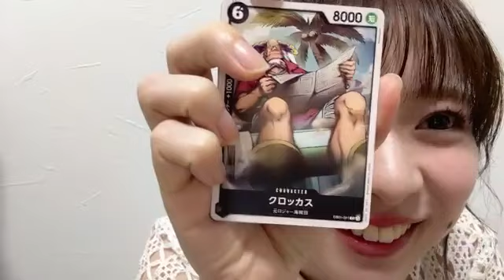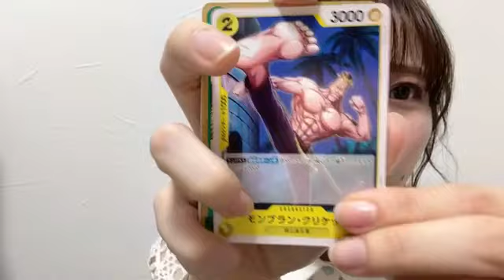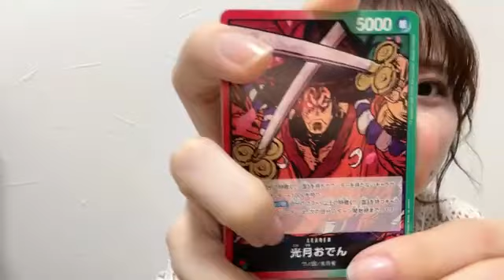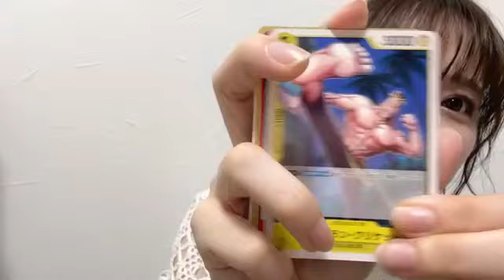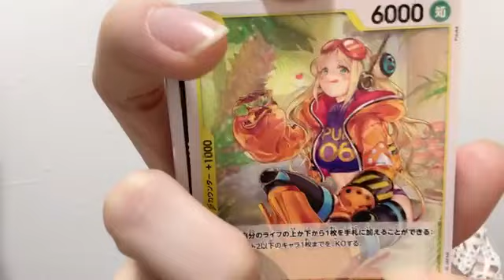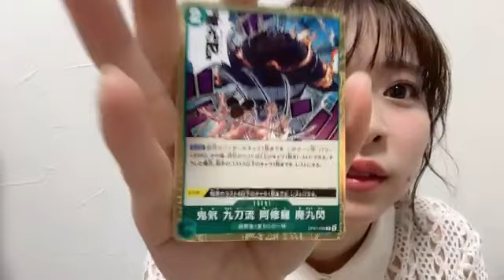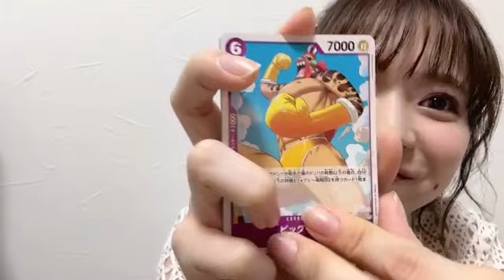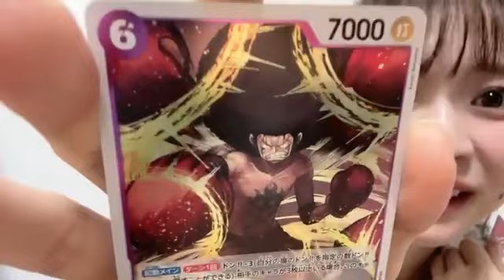2024.5.12 倉野尾成美 SHOWROOM